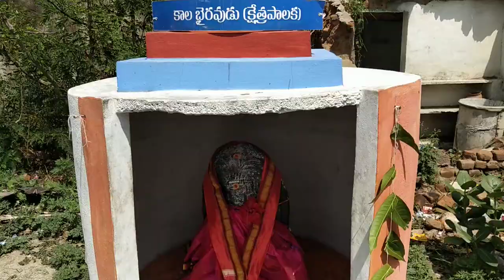గురుపౌర్ణమి వేడుకలు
chivvemlashivalayamvideos